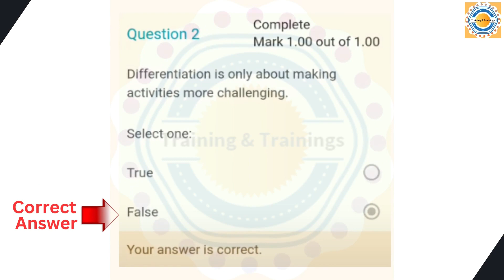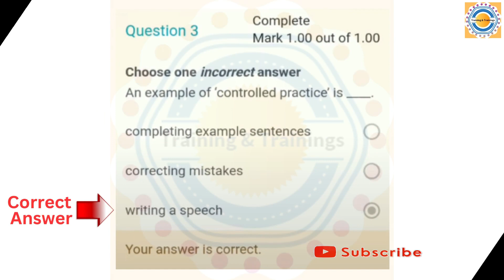Unit 5 | Module 2 | Quiz | QAED App Quiz | Last Quiz Unit 5 module 2